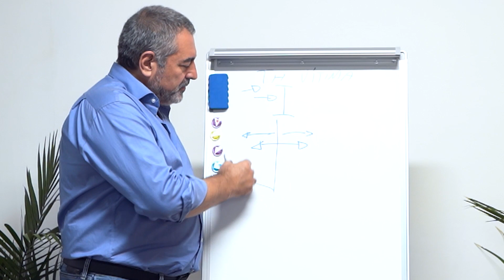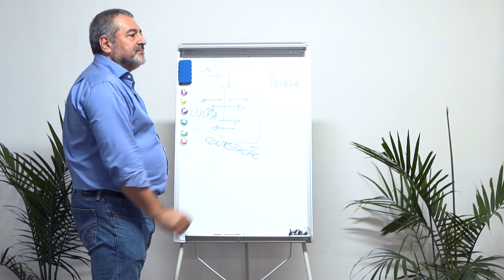Os Seus Clientes vão fazer isso para Não entrar na Dor